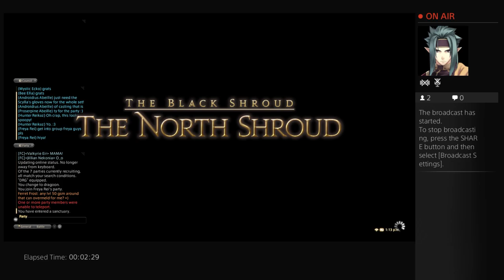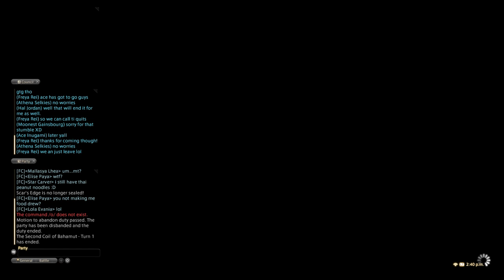PS4 Broadcast Test - FFXIV - 1 / 2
Here, I decided to test the broadcasting capabilities of my PS4, during which I attempted to do T6 (The Second Coil of Bahamut: Turn 1), and failed miserably. After two attempts, I decided to do some Ixal tribe quests. Apologies for the jumpiness. I tried to get the best quality, but it seems that it sacrificed frames to do it.